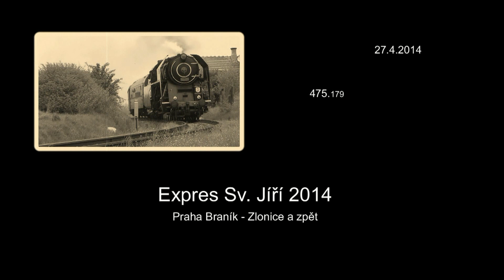475.179: Expres Sv.Jiří 2014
V neděli 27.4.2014 vypravili ČD na řípskou pouť parní expres Sv. Jiří vedený šlechtičnou 475.179.